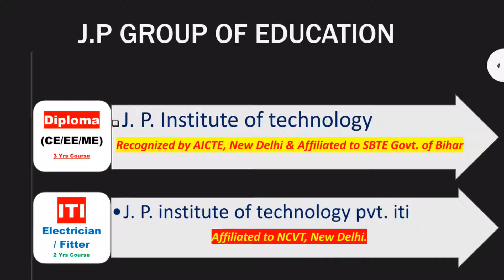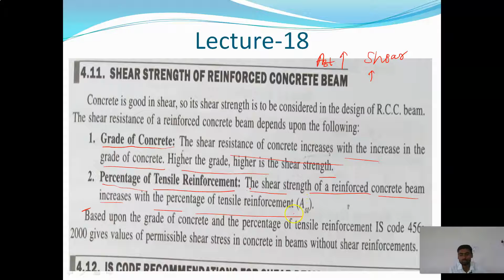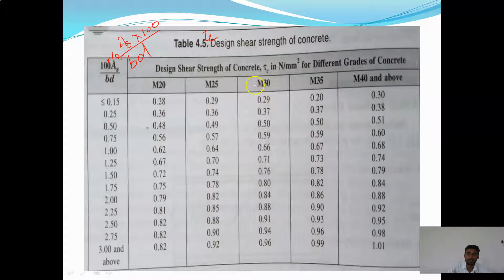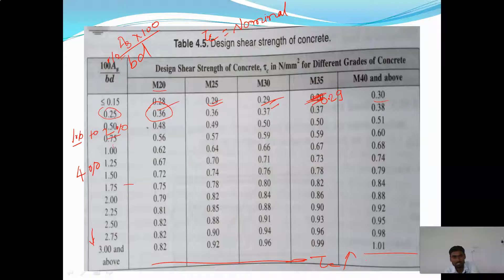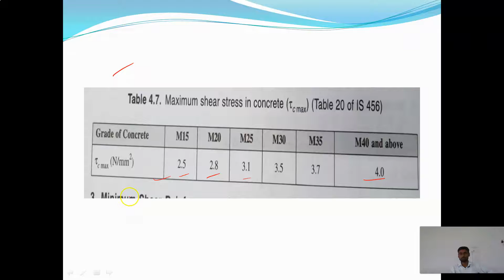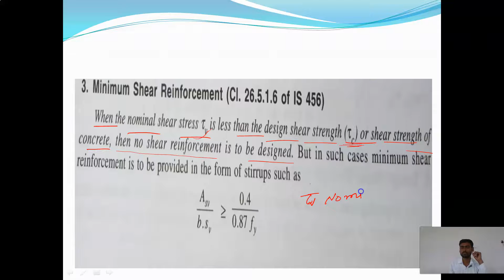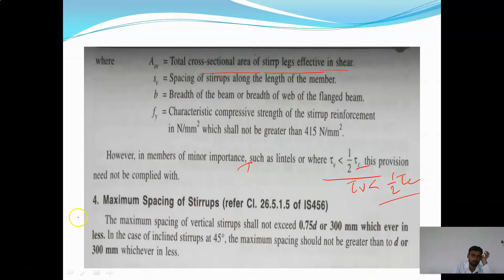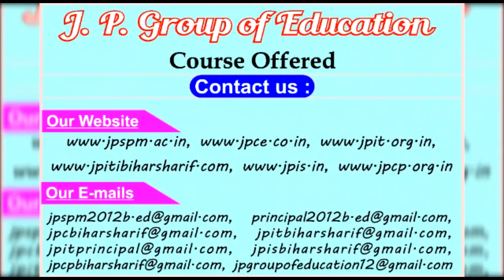SHEAR DESIGN II RCC II Lecture-18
By- Prabhat sir
For CIvil 6'th Sem
Lecture-18
LIMIT STATE METHOD